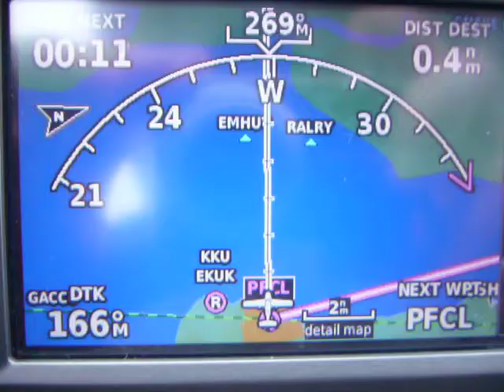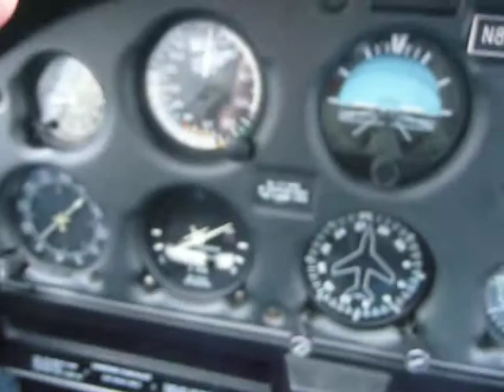Father Scott J Garrett Rainy and Foggy Landing, Clarks Point, Alaska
After leaving Dillingham for Clarks point, the ceiling went down to about 500 and it started raining.  I landed on runway 36 and taxied to parking.